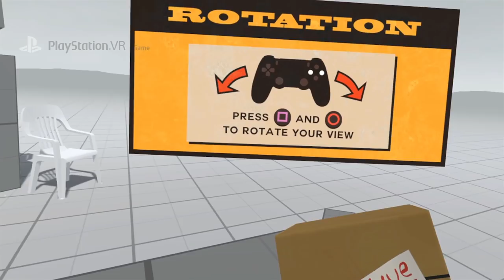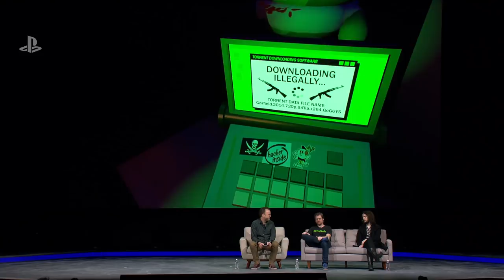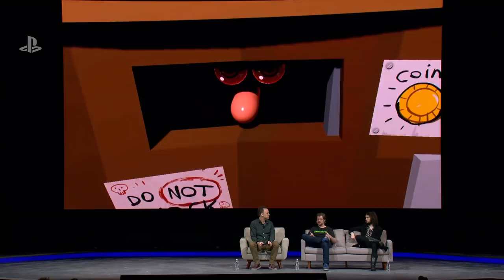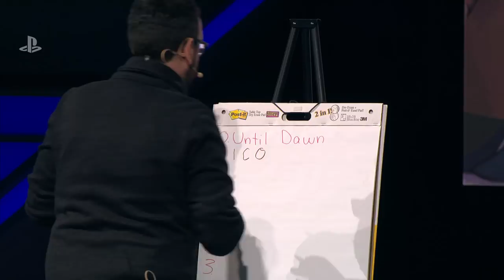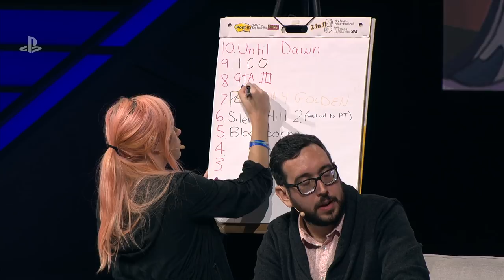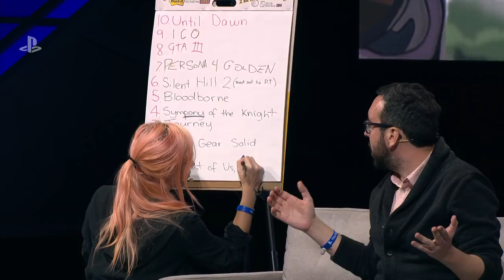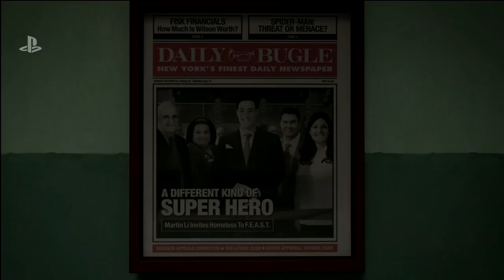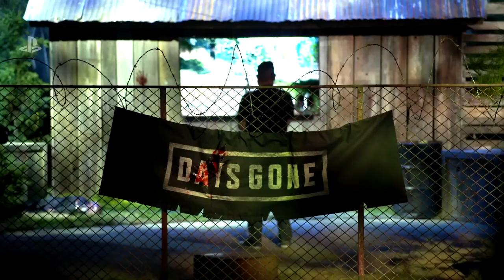PlayStation® Live from PSX 2017 | English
Watch interviews, gameplay, and panel discussions live from PSX 2017, includes updates on The Last of Us Part II, Ghost of Tsushima, Dreams, Monster Hunter: World, and much more.